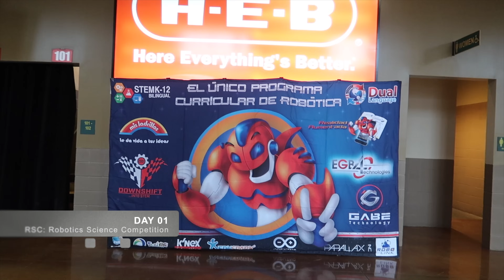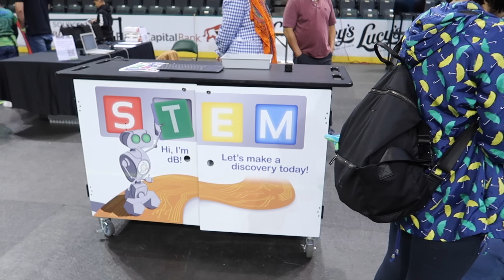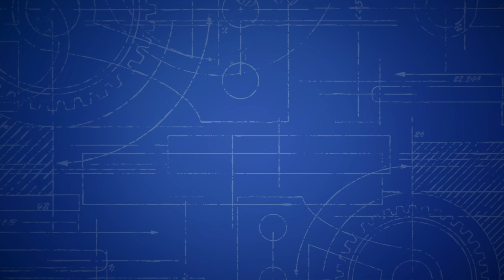Robotters International Festival! RSC + Robot ROBOSHOWCASE - 2020 Cedar Park, Texas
Had an absolute blast hosting the very first Roboshowcase at the Robotters International Festival! It felt amazing giving everyone the opportunity to try out my entire collection of robots! 🙂 This here is a overview video of the event.

Thank you for everyone who attended!